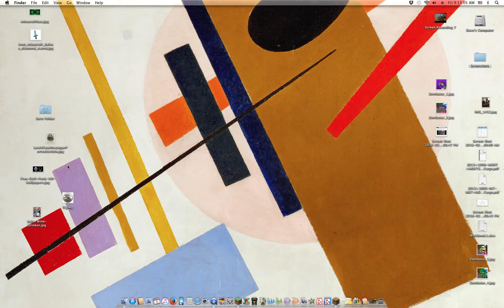Happy April Fools Day! l Minecraft ft. Nyeina Fox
Today I play Minecraft with my friend Nyeina Fox!